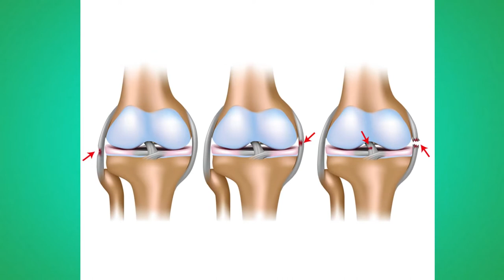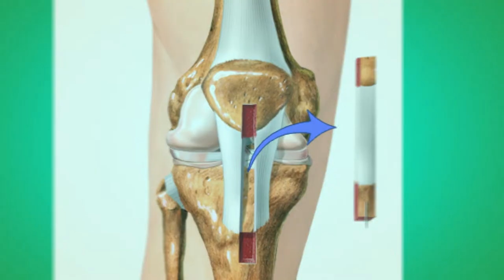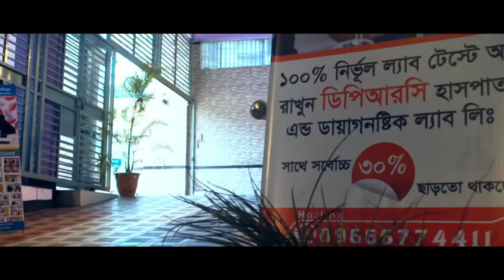হাঁটু ব্যথা নিয়ে রোগীর প্রশ্ন ও ডাক্তারের উত্তর || Knee Pain Treatment || Ankle Pain Treatment